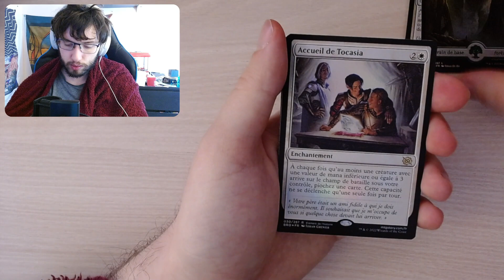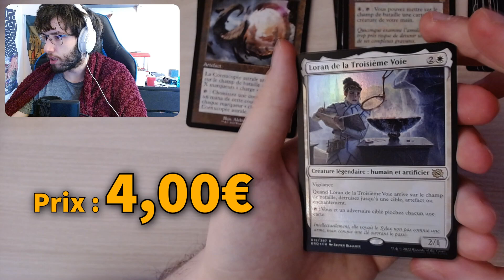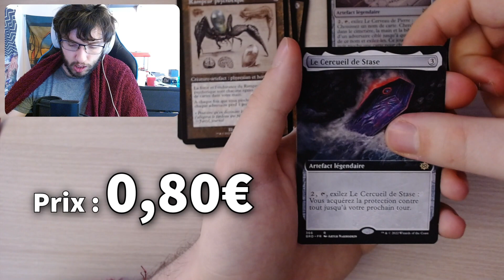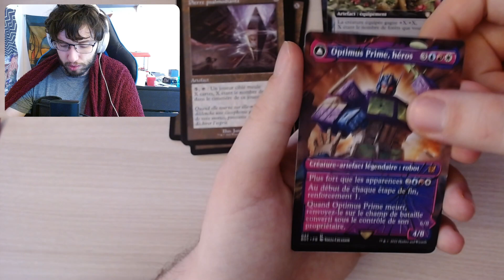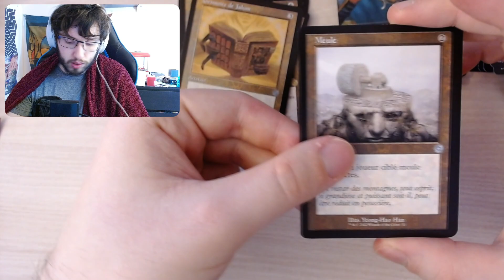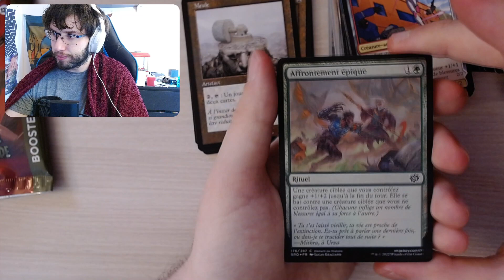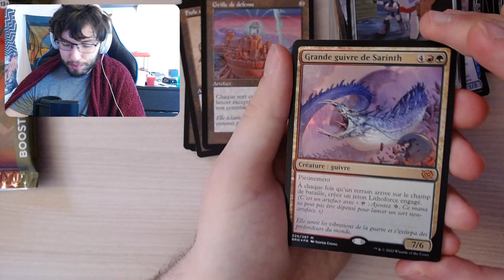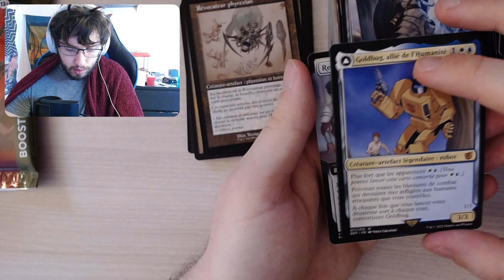Ouverture boite collector Guerre Fratricide 1/2 !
Boosters collectors Brother's War à la recherche d'une carte numérotée